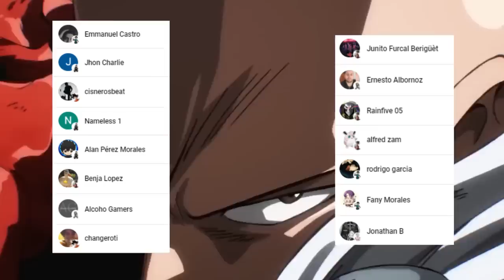La PRIMERA Derrota de SAITAMA 😱 El PASADO del CALVO con CAPA !!! One Punch Man Extras Vol 1